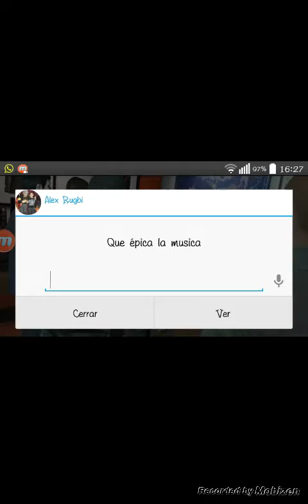Filtradas fotos e informacion Gta V Heists!!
▬▬▬▬▬▬▬▬▬▬▬ஜ۩۞۩ஜ▬▬▬▬▬▬▬▬▬▬▬▬▬
▓▓▓▒▒▒░░░ ABRE CLIK MOSTRAR MAS ░░░▒▒▒▓▓▓
▬▬▬▬▬▬▬▬▬▬▬ஜ۩۞۩ஜ▬▬▬▬▬▬▬▬▬▬▬▬▬

Link pagina

Link descarga videojuego Alpeke

Canal Secundario

Te puedo añadir a skype, Ps3...?

Especiales Halloween

Especiales Navidad